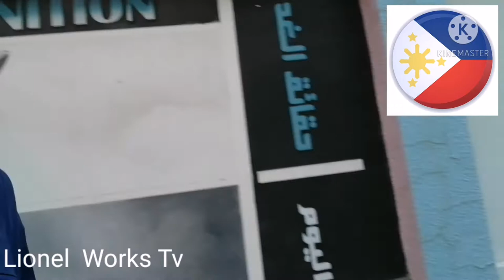Car : BITNLEY GMC TOYOTA ISUZU KIA NISSAN SUNNY.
Car in front of the  house